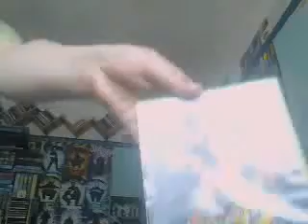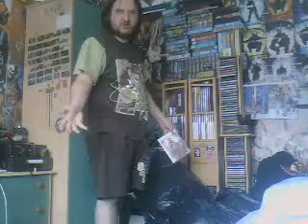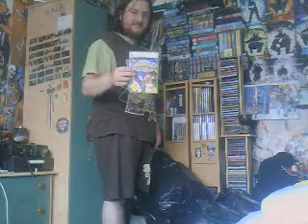Update Video!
i know i havent uploaded a video in a long time, i will get round to it soon!